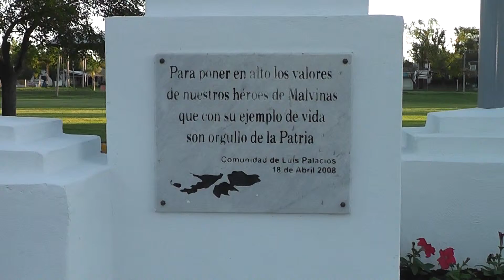Homenaje a Veteranos de Malvinas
En la plazoleta “José A. Solís” de Luis Palacios se llevó a cabo un acto en homenaje a los Veteranos de Malvinas.